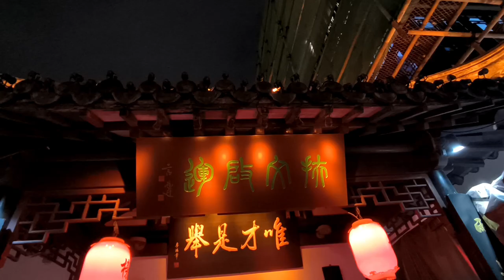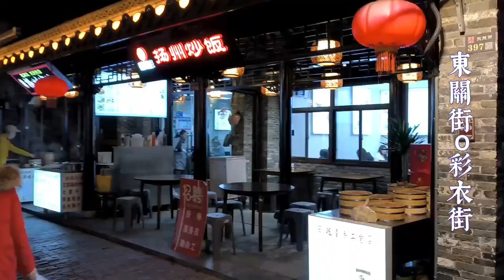金陵古都的金黄色深秋之旅 | 南京扬州镇江旅行游记 |Vlog上海自在行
南京扬州镇江旅行路书

Day1
上午 出发南京
入住：全季南京新街口店

午餐：鸡鸣寺百味斋素菜馆

 下午：玄武门-明城墙-玄武湖-鸡鸣寺，从鸡鸣寺下来后，前往夫子庙。
老城墙，去的玄武门，高楼与城墙形成鲜明对照，一直走有2千米才有出口。下来城墙外边是玄武湖，边上是一片水杉林，翠绿色很养眼。
鸡鸣寺出门左拐，直接去玄武湖公园，整个园区很大很好逛。玄武湖的日落永远看不腻

晚餐：老门东景区，感受南京老城南的历史风貌，夜景

晚上：夫子庙-秦淮河，
晚上建议前往夫子庙看看金陵夜景，可以选择乘坐游船体验夜游秦淮河。

Day2
上午：总统府
总统府（中国近代史博物馆）这里曾是是明朝开国皇帝朱元璋第二天嫡孙朱高煦的汉王府，清代两江总督府及太平天国天王府所在地，康熙及乾隆皇帝下江南的行宫，民国时期这里是民国政府所在地。
毗卢寺
午餐：游览1912 民国文化街区，可以在这里用中餐品尝正宗南京本帮菜

下午：钟山风景区
音乐台、明孝陵、灵谷寺、美龄宫
游孝陵、中山陵、灵谷寺，有通票的。
明孝陵，5号门进，走一圈。不走回头路，最佳路线。，里面有30/人短途观光车，不划算。听说有100/人四个景区的那种！中途还可以下车看完再上去，全程解说。可以做小火车10元一次或者30元不限次数！
 毗卢寺

晚餐：新街口

餐厅：南京狮子楼（盐水桂花鸭、酒酿赤豆园子、桂花糖芋苗、清炒芦蒿、扬州干丝，金牌狮子头），
南京大排档（玄武湖附近），金陵大碗面：不错可以去，蟹叁宝蟹黄面
清真莲湖糕团店（贡院西街店夫子庙），点了莲子赤豆元宵、牛肉锅贴、三色糕和青团，
老鸭粉丝汤包、小厨娘淮扬菜、咸亨酒店（总统府附近）
鸭得堡鸭血粉丝，寻魏金陵十二菜（美龄宫附近）

Day3
上午 出发扬州
何园
午餐，➡️皮市街
适合逛吃玩，历史文化商业街区。东关街沿街有包括个园在内的不少园林和历史建筑，

下午：➡️东关街，个园，瘦西湖，大明寺，汉陵苑
瘦西湖：建议从南门进入，沿着长堤春柳一直向前依次打卡:徐园、小金山、钓鱼台、白塔、五亭桥、二十四桥、熙春台，从西门出来去彩衣街，
入园后坐游船每人50元，到24桥景区，下船到五亭桥、白塔、望春楼、熙春台等处逛了一圈

中国十大名寺之一，始建于1500多年前的南朝宋孝武帝大明年间，唐朝时由日本鉴真法师任住持。北侧【鉴真纪念堂】由梁思成设计建造。东边【栖灵塔】登塔可俯瞰瘦西湖

晚上：皮市街，彩衣街，适合傍晚逛吃玩，小吃多

餐厅：
老土灶，共和春（何园北停车场，点了 蟹黄小笼汤包、虾籽馄饨、烫干丝小份、一个三丁包  ），趣园茶社（还不错哦！）
扬大酸奶，推荐购买。北柳酒肆（仁丰里附近）
壶园美食(东圈门店)吃的，真的强烈推荐，臭大元烧肥肠、酱爆猪肝、扬州炒饭、韭菜烩鸭血，都超级好吃！
粗茶淡饭国庆路店，（ 12扬州炒饭 8桂花藕 28咸肉炖河蚌）
何园附近的"众顺和淮阳莱馆"、东关街西头的"蟹园江南蟹黄面"
淮食扬州狮子楼（东关街附近）
花园茶楼琼花大厦店
富春早餐富春早餐

Day4
上午 出发镇江
金山。金山寺、天下第一泉、芙蓉阁……《新白娘子传奇》中水漫金山寺的地方，因为地势的原因，很容易拍出那种航拍的视角，很漂亮的📷
午餐：金山公园对面有很多早餐店， 路边都是免费停车位（自驾的可以把车停在这边）
金山对面的陈记锅盖面，
永安鱼庄，超级鲜美的河豚鱼！

下午：西津渡—北固山
北固山，何处望神州，满眼风光北固楼！⛰️山上的景点多与《三国演义》中的故事相关，其中以甘露寺最为出名，刘备招亲的故事发生在这里
甘露寺码头（就在北固山下面，风景不错，拍照打卡点➕➕）

西津渡，免费（观景台和云台阁收费）镇江博物馆和英国领事馆。
整个历史文化街区的范围较大，有许多条蜿蜒曲折的小路，串联了鳞次栉比的古建筑，以及许多古街道常见的小店铺🧸附近还有镇江博物馆，可以一道儿逛了
西津渡夜景巨好看，

晚餐：永安路菜市场：
 ay5
上午 焦山
焦山,自驾的可以直接导航东门直接进景区📢另一个门需要坐船才能进去哦
以山水天成，古朴优雅闻名于世！景区内定慧寺是江南最早的寺庙之一，整个景区碧波环抱，相比较而言人比较少

下午
回程

美食：
©飞泉包子：装修设计很不错的早餐店，可以来这边尝尝早茶！种类选择也是很多的
©锅盖面：陈记、好再来、绍顺兴、老赵面店…挑选的时候一定要注意，是不是下午2:00就关门⚠️
©永安路菜市场：相对来说比较有名的一个网红打卡小吃街！可以少量多选择店铺的尝尝
鲍食记，
北固山那边的“有家饭店”，
📍吴家馄饨(西津渡)
📍丁脊壹绝
📍茶色烟雨
📍周家二小姐
老码头面馆(西津渡)
西津渡的镇江菜馆，点了红烧狮子头、上汤西兰花、脆皮咕老肉、西津素什锦等，价廉物美。

感謝你觀看我的頻道